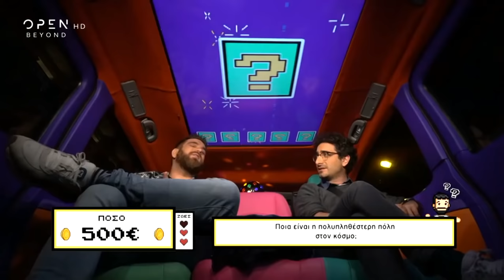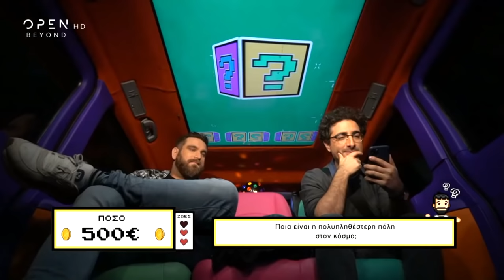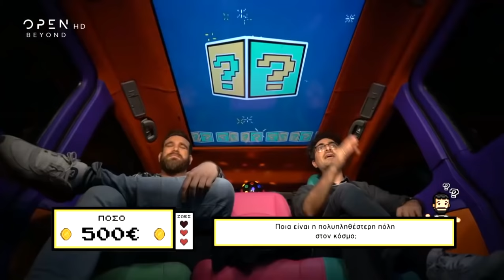TAXI ΜΕ ΤΟΝ ΔΙΟΝΥΣΗ ΑΝΤΖΑΡΑΚΗ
ΤΗΛΕΠΑΙΧΝΙΔΙ ΓΝΩΣΕΩΝ
ΣΚΟΠΟΣ ΤΟΥ ΠΑΙΧΝΙΔΙΟΥ ΕΙΝΑΙ ΝΑ ΑΠΑΝΤΗΣΕΙΣ ΣΩΣΤΑ ΣΕ ΕΡΩΤΗΣΕΙΣ ΜΕΧΡΙ ΤΟΝ ΤΕΛΙΚΟ ΠΡΟΟΡΙΣΜΟ ΣΟΥ ΚΕΡΔΙΖΟΝΤΑΣ ΧΡΗΜΑΤΙΚΟ ΕΠΑΘΛΟ.